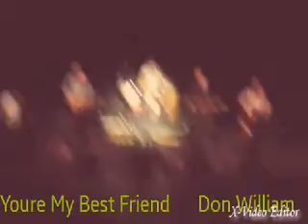Don Williams Live(5 songs)